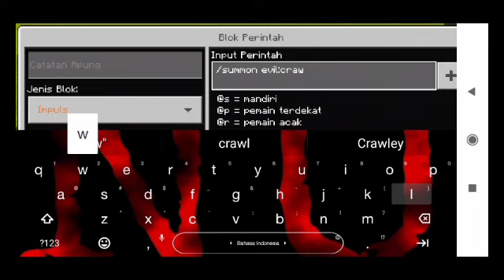Cara spawn Skull Crawler di minecraft pe - Spesial Idul Adha